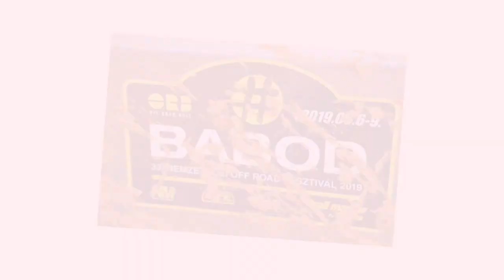Másfél Hete.. :(:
Szóval ma másfél hete, hogy szenvedünk! Egy kis fájdalom csillapító mindenkinek! A pillanatok elszállnak de az emlék itt van a szívünkben! Szívből Nektek és mindenkinek! :)